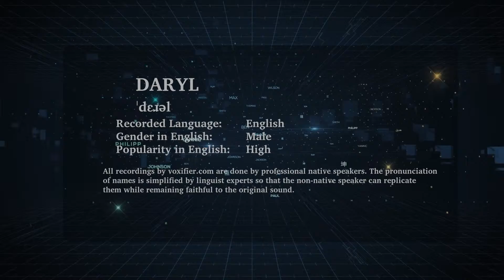English Pronunciation of Daryl - Voxifier.com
This is the English pronunciation, gender, and phonetics recording of the name Daryl. The same name may exist in other languages with different pronunciations.